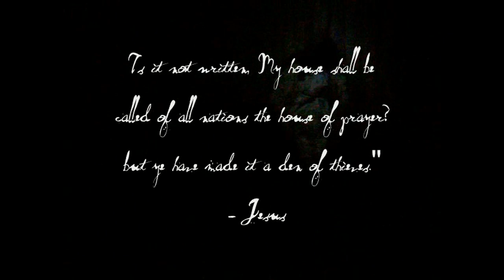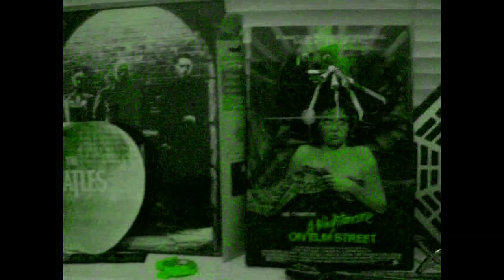It's Time for Time! - Chris Mullins Experience Season 3, Ep. 7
An episode test to see if YouTube is cooler than it used to be.

featuring a lovely piece about Time Travel by Stanley Donwood